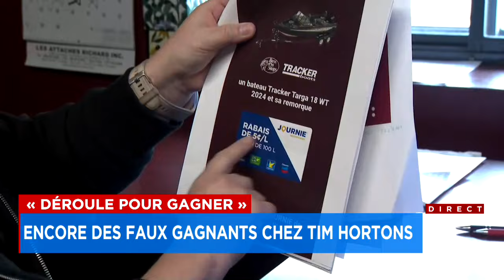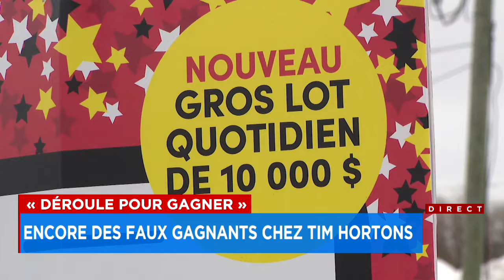Un recours collectif pour forcer Tim Hortons à donner 500 000 bateaux